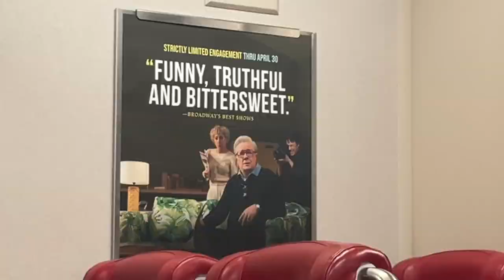MINUTE OF MONTH NO. 37 MARCH 2023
minuteofmonth No. 37, March, 2023. You never see my day job in these minutes. The time spent ghost writing about cars, European lottery, building supply stores, fast food. Screen time numbers for Microsoft Word read 70, 72, 52 hours per week. One week our friend J visited from LA, so the Word time dropped to 37 hours. I switched over to the Health app on my phone to see 17K, 27K, 19K, and 21K steps in the four days he was here. But — also — this month you will see @gazpachot took me on a surprise date to see @machinedazzle at Joe’s Pub. The clip is from my favorite song from that. Then, all the walking, walking, and more walking, and the SNOW! Wow did it snow that day. We took J all over — the Natural History Museum, The Met, Neue Gallery, the ICP, the Plaza, Brooklyn Bridge, Chinatown, Red Hook, the NYC Ferry, St. Patrick’s Day Parade. The night he left, I went to Pioneerworks, where I found a bunch of people with eyes like cats at night caught in a flashlight moving around through some underwater world I couldn’t see. (A project at @pioneerworks called “Medusa” by Tin Drum.) At the very end of the month we went with my dad to look at a house he might move to in Vermont, with a pitstop in New Haven to pick up a rental car. The buildings in New Haven feel like remnants leftover from the lab of the Yale architecture program, which probably they are. On the way home we stopped at MASS MoCA, saw some Turrells and our friend B for a minute. Then the last clips are the opening of a show by @davygilby — small gems of works with such warmth and optimism that sweetly, sadly made a lot of sense when I found out he’s lost his mom recently. And they are more than this too. And just a clip of a lonely newscaster. Waiting for Trump.